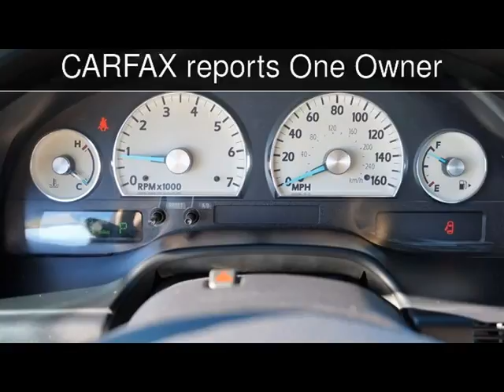2004 Ford Thunderbird Premium Used Cars - Lubbock,Texas - 2016-10-20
See more details about this used car This 2004 Ford Thunderbird Premium with 67,862 miles is for sale at Classic Motor Cars.